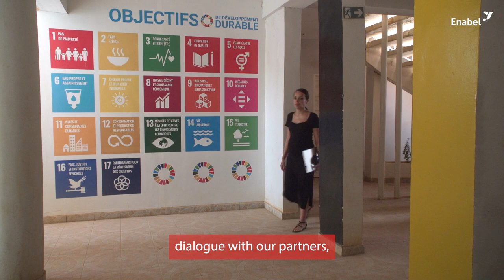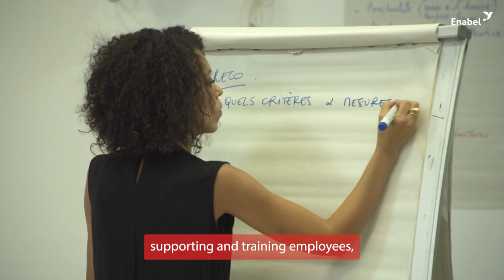Sandrine Zicot - Programme Manager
Let's meet Sandrine, programme manager for Enabel in Niger.
She has been working there for 2 and a half years, having previously worked in the Sahel, East Africa and South-East Asia. As programme manager, she is responsible for the general management of operations, ensuring that projects achieve their objectives.
Sandrine describes Enabel as a people-centred organisation, encouraging its staff to reach their full potential.